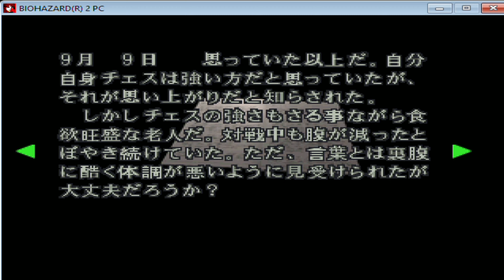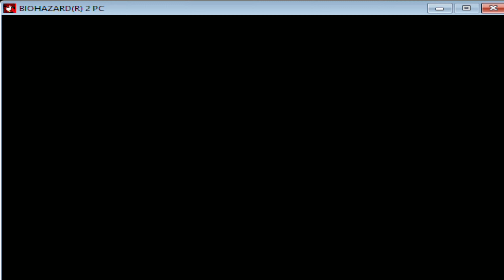Biohazard 2 [PC] Leon - Part 4